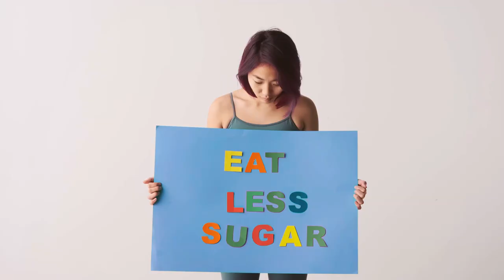Effective Strategy to Lower Blood Sugar Levels Naturally